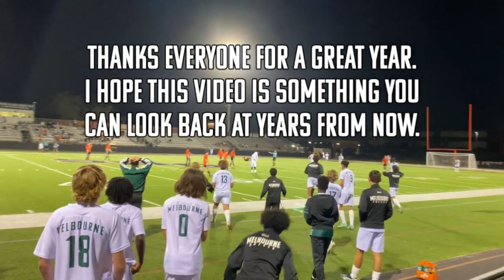Melbourne High School Soccer 2022-23 Compilation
Melbourne High School Men's Varsity Soccer 2022-23 Compilation

0- Caleb Webb
2- Will Kerschensteiner
3- Hayden Sirani
4- Marcel Lorente
5- Jonah Vignier
6- Jace Spence
7- Parker Rathjen
8- Serge Dalgalarrando
9- Alejandro Nunes
10- Aiden Haig
11- Armon Lampkin
12- Jackson Bent
13- Devon Bonney
14- Carlos Nieves
15- Angel Malave-Vega
16- Marlowe Spencer
17- Trent Burgreen
18- Ryland Sandidge
19- Stephen Nicolas
20- Petro Pinheiro
21- Trevor Causey
23- Cade Speir
24- Andre Campbell
30- Tiernan Mead
99- Cameron Rizek

Coached by Doug Bonney, Trey Collins, Justin Burgreen
All clips in this video filmed and edited by Ian Vyhonsky